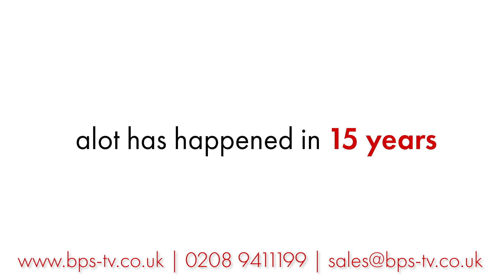BPS | Can you guess all the cameras correctly?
To celebrate 15 years of BPS Broadcast & Production Services we have put together a quiz for all you shutter bugs out there!

Want to know the answers?

Scroll down to see if you were right!

1. Sony DSR 450
2. Sony HVR Z1
3. Arriflex 416
4. Sony HDW 750
5. Canon 5D Mark ii
6. ARRI Alexa  Classic
7. Canon C300 Mark i
8. ARRI Amira
9. Blackmagic Pocket Camera
10. Sony PMWF55
11. ARRI Alexa Mini
12. Sony FS7
13. Blackmagic URSA Broadcast
14. Panasonic AU-EVA1
15. GoPro HERO6
16. ARRI Alexa LF
17. GoPro Fusion 360
18. Blackmagic Pocket Cinema Camera 4K

BPS was established in 2003, but our team has been working in the broadcast industry as cameramen and technical specialists with a combined experience of over 50 years. We pride ourselves on being a solution and professional service provider – not just another product warehouse.